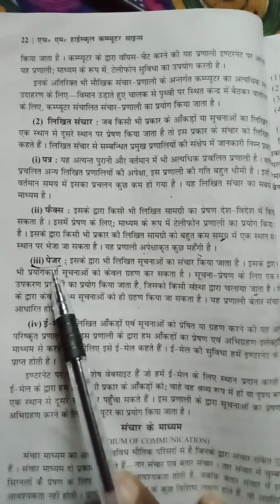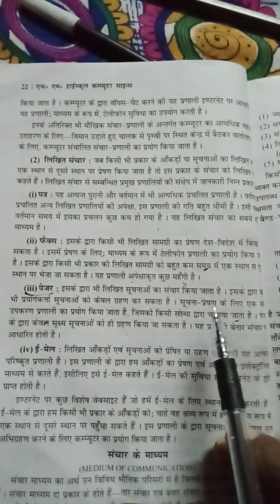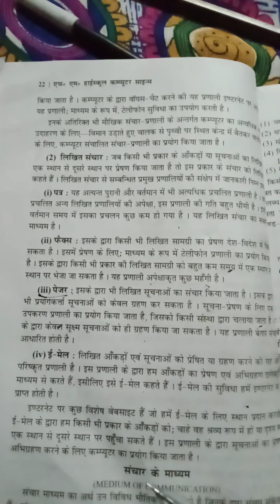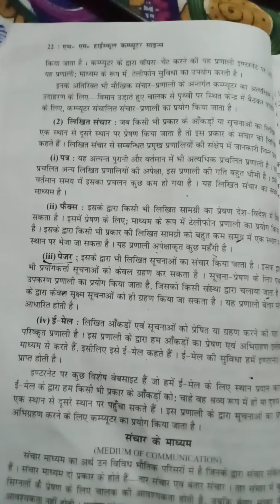19 sep class 10 likhit sanchar part 2